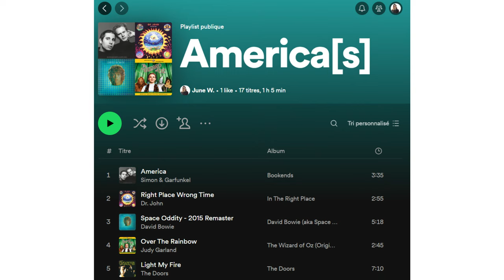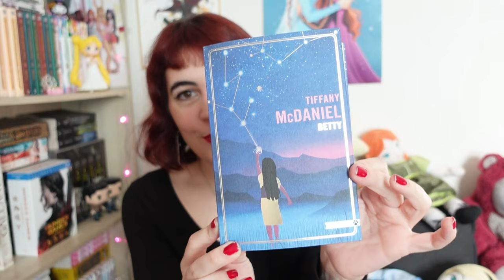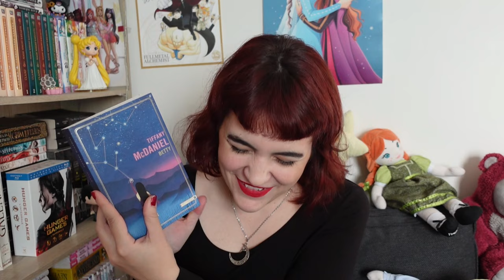12 lectures marquantes en 2023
Une fois n'est pas coutume, voici un bilan de mes lectures de 2023 ! Je vous présente 12 de mes coups de coeur de l'année ♥

- SOMMAIRE -
0:00 • Intro
0:50 • Je Suis Leur Silence (BD)
2:14 • La Méduse (BD)
3:06 • Les Sirènes de Malibu
7:08 • Les Sept Soeurs : Maia
9:24 • America[s]
11:33 • Call Me Be Your Name
13:20 • Different, Not Less
15:26 • La Longue Marche des Dindes (BD)
16:36 • Le Château des Étoiles (BD)
18:58 • La Vie Invisible d'Addie Larue
22:39 • Magic Charly
25:53 • Betty
32:18 • Conclusion

♫ VIDÉO : Wondershare Filmora
𝒜̀ 𝓅𝓇𝑜𝓅𝑜𝓈 ♥
➔ Je m'appelle 𝕵𝖚𝖘𝖙𝖎𝖓𝖊 , mais tu peux m'appeler 𝓙𝓾𝓷𝓮 !

- 𝑳𝒆𝒘𝒊𝒔 𝑪𝒂𝒓𝒓𝒐𝒍𝒍